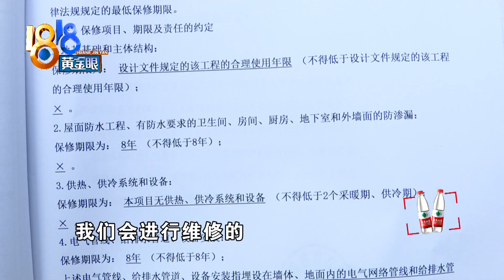【1818黄金眼】新房刚交付，手指能抠掉墙面？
杨先生的家人在温州平阳万全宏地首府购买了一套房子，他向记者提供了一段视频，说是地下车库的墙面，用手就能扣掉。楼盘相关负责人回应，可能跟润管砂浆没完全清除有关，也可能存在一个故意破坏的问题。

新闻标签：